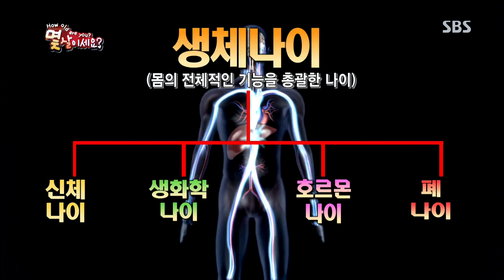SBS 잘먹고 잘사는 법 2013-08-31 #3(3)